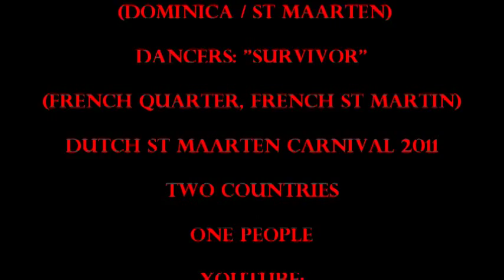DANCEHALL QUEEN MELISSA COURTAR SHOWS HOW IT'S DONE SXM ST MAARTEN CARNIVAL judith roumou,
MAPOUKA CARIBBEAN ST MAARTEN CARIBBEAN CARNIVALS 2014 DANCING GIRLS, PERREO, PERREANDO, ST MAARTEN CARNIVAL 2014, ST MAARTEN JOUVERT 2014, JUDITH ROUMOU ALL VIDEOS AND PHOTO-OWNER, NOKTURNA9 VIDEOS all rights reserved (c) judithroumou BEST BOOTY SHAKE ON EARTH! dutch st maarten sxm carnival videos the best music, dancers and singers videos judith roumou the best caribbean carnival jouvert videos photos judith roumou NEW 2015 BOOTY SHAKE! SXM CARNIVAL KING MELODY 'PUSH IT BACK!